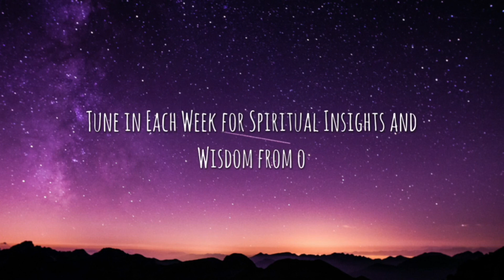E10 - Surrendering of the Divine Feminine with Casca Graham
Within this Interview, we speak about Surrendering to the Divine Masculine with Casca Graham. The role of surrender is one of the most challenging things we can do within the Twin Flame dynamic and relationship though it is also one of the most essential. This is why we felt it would be important to speak about surrendering and letting go so that we can then in turn bring union within ourselves and your divine partnership.

I hope you find this interview valuable today...

Casca has been working with energy and practising mindfulness for more than twenty years.  Having a background in education and mental health enables her to confidently support people of all ages and backgrounds.  She was born in South Africa, which had a profound effect on her natural ability to connect to Mother Earth and nature.  Working with the energy of our planet is hugely beneficial for our own healing as well as working with the planet and all that inhabits it.  She is a Usui Reiki Master as well as an Angelilc and Dragon Reiki Master. She also teaches Angelic Reiki and has developed her own Certified Dragon Reiki course, which she teaches online as well as face to face.

She runs free mindfulness and mental health workshops every week and all of these are uploaded to her YouTube channel.

On a soul level, her energy center one, which means she is Divine Compassion.  Her soul purpose is to guide, support and facilitate people on their healing journeys, so they are able to step into their full power and live a purposeful life.

=== Book a Soul Discovery Session ===

The Soul Discovery Sessions are Introductory Sessions here at The Soul Pathway. It is my goal and aim with these sessions to help you find peace and harmony in your life amidst what may seem like chaos.

=== About The Soul Pathway ===

At The Soul Pathway, we helps individuals embrace each and every aspect of who they are so that they can truly connect with their Soul and Awaken to their Higher Self. As a process, we assist you with connecting with your own soul journey as you embrace your higher calling in life. This will enable you to live in alignment with who you are as you live your Souls Purpose.

Our main objective is to help you shift from your old story and conditioning into a new and empowering story that serves who you are as an individual. This will then enable you to live a purposeful and enriched life that sets your soul on fire each and every day. By walking with your Soul Pathway, you are able to unlock your true self as you connect with your Soul and awaken to your higher self!